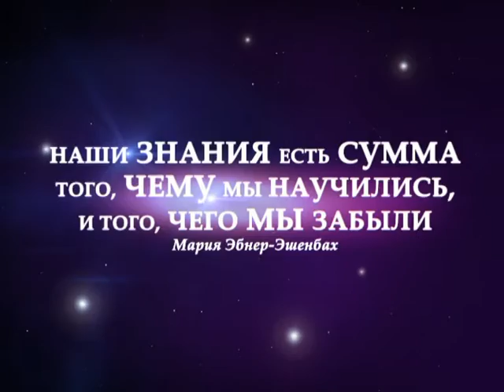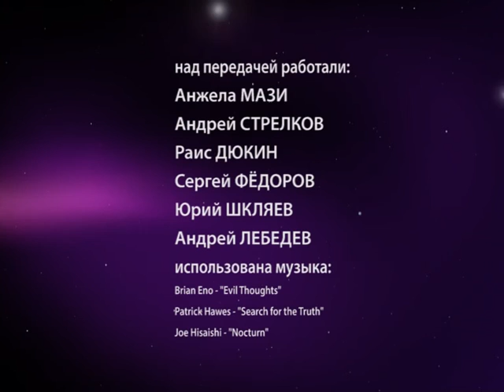11 02 16 Сквозь судьбы - Надежда Лимонова, главный библиотекарь Национальной библиотеки Удмуртии